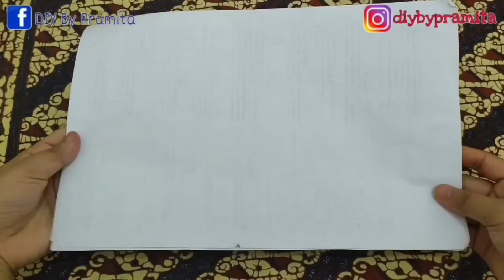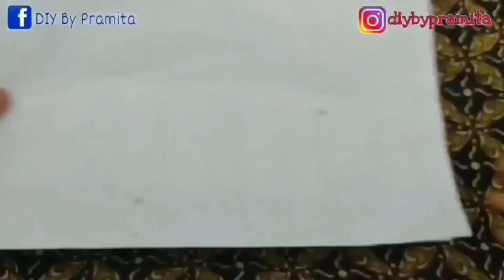DIY Tutorial Cara membuat Bunga Hias dari Plastik Kresek | How to make Flower from Plastic Bag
Kali ini saya berbagi ide kreatif Cara Membuat  Bunga Hias   dari plastik kresek
ALAT DAN BAHAN BISA DI BELI PADA LINK DI BAWAH👇👇